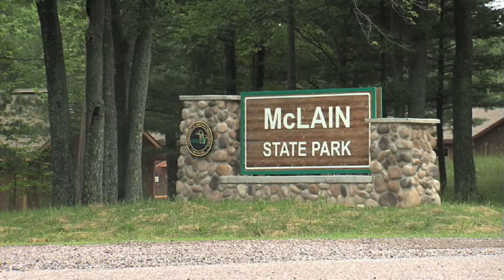Lake Superior is still polluted and sending us a message.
Mel Visser, Author of "Cold, Clear, and Deadly" is campaigning to raise awareness about the extreme levels of toxins still present in Lake Superior and their effects on populations around the lake as well as those located in arctic climates.